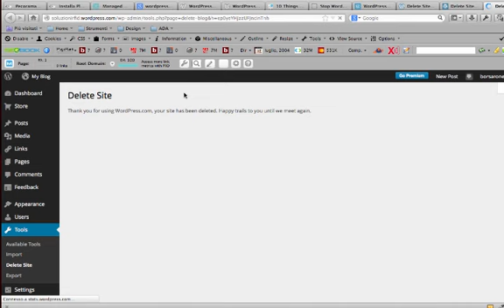Come cancellare un sito da Wordpress.com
Come rimuovere un sito da Wordpress.com?
Un mini tutorial che mostra come rimuovere un sito gratuito su wordpress.com

1) Vai su Sites nell'area amministrazione di wordpress.com, per vedere la lista dei tuoi siti.
2) Entra in modifica tema per poter accedere all'area amministrazione del tuo sito
3) Scendi verso il menù Tools (Strumenti)
4) Troverai l'opzione cancella Sito
5) Seleziona dal menù a discesa "Rimuovi il sito e tutto i contenuti
6) Seleziona la casella di spunta "Sei sicuro di voler cancellare..."
7) E click sul pulsante cancella
8) Riceverai una email di conferma con un link
9) Clicca nel link all'interno dell'email ed il blog verrà completamente cancellato da wordpress.com